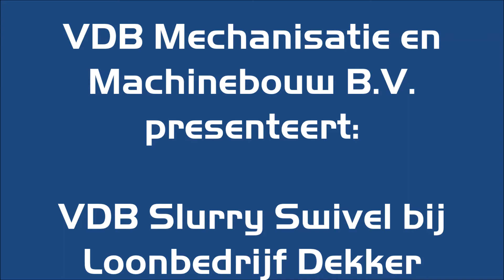VDB Slurry Swivel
VDB Slurry Swivel aan het sleepslangen. eenvoudig bochtenwerk!